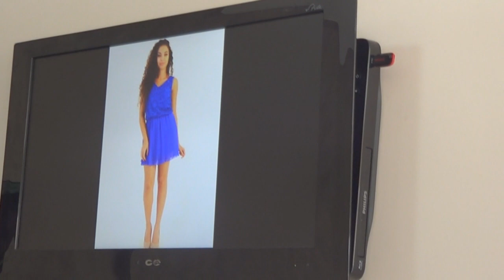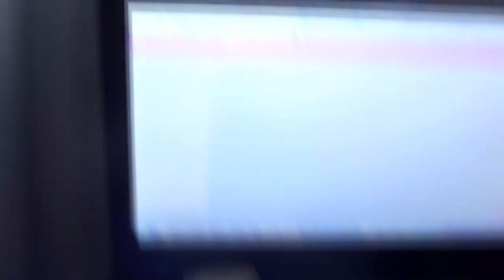VLOG - 1 DIA COMIGO (arranjo para festa, minha loja, patinação no gelo e muito mais)